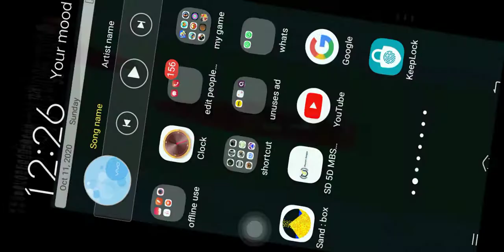wormszone / worm zone² crazy trap ! 1,000,000 score dies !!!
sorry cause of INSUFFICIENT phone storage so i need st make the continuer so i screen record again download